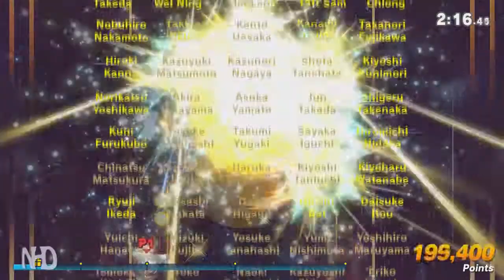Let's Play Super Smash Bros Ultimate: Young Link (Classic Mode)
Super Smash Bros. Ultimate is a 2018 crossover fighting game developed by Bandai Namco Studios and Sora Ltd. and published by Nintendo for the Nintendo Switch.
The game follows the series' traditional style of gameplay: controlling one of the various characters, players must use differing attacks to weaken their opponents and knock them out of an arena.
It features a wide variety of game modes, including a campaign for single-player and multiplayer versus modes.
Ultimate features over 80 playable fighters, including everyone from all previous Super Smash Bros. games, alongside several newcomers.
The roster ranges from Nintendo mascots to characters from third-party franchises, with the game being supported with post-release downloadable content that adds more.

Series creator and director Masahiro Sakurai returned along with Bandai Namco Studios and Sora, the studios that developed 3DS/Wii U, with the return of the studios speeding up the preparation process.
Sakurai's goal with Ultimate was to include every character from previous games despite the various development and licensing problems this would cause.
Several well-known video game musicians contributed to the soundtrack, with Hideki Sakamoto writing the main theme "Lifelight."

The game received universal acclaim, with some critics calling it the best of the series.
They praised its amount of content and fine-tuning of existing Smash gameplay elements, although its online mode received criticism.
Ultimate is the best-selling fighting game of all time, having sold over 21 million copies by September 2020.